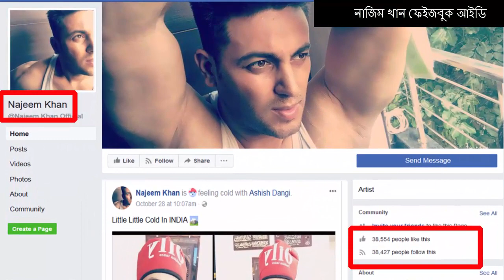হুবহু দেখতে যে সকল বলিউড নায়ক নায়িকারা প্রমান সহ - Unbelievable duplicates of Bollywood Celebrities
In this video i will be talking about Top 3 unbelieveable duplicates of bollywood celebrities

1.Anushka sharma and Nazia Hassan
2.Ranbir Kapoor and Junaid shah
3.salman khan and Najeem Khan.

If you would like similar more of those videos please let me know.

This is the most funny channel where you will get funny videos, comedy and entertainment video also. So stay with us and have fun.

I am here by declare that all photos are taken from Google Image and using advance image search option. Usage rights : free to use, share or modify.